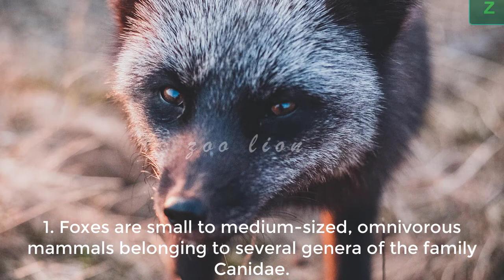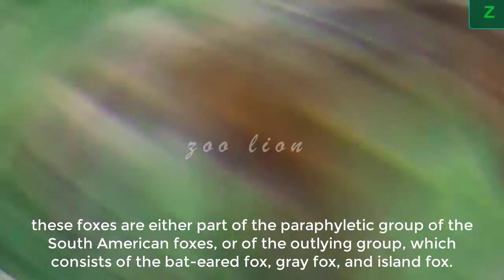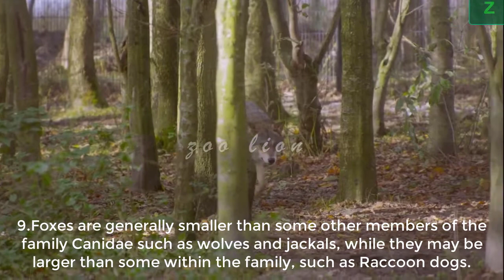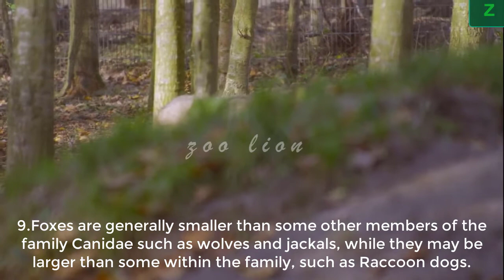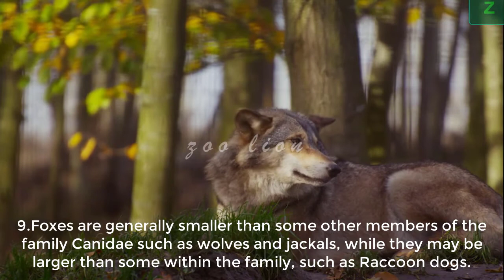Zoolion |Animal Planet| Forests |Education| Animal lovers |funny |wildearth | WAPanimals,2021top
ABOUT THE ZOO LION
We created this channel for the enjoyment of all animal lovers. give us permission to bring you some of it.     Animals are a major group of organisms, classified as the kingdom Animalia or Metazoa.
Thank you very much for watching zoo lion.
This video is NOT intended or made for kids in any ▬
The opinions expressed above should not be misconstrued as financial advice. You may make more, less or the same. That will depend on your ability to apply the information, economic factors, and overall work ethic. They are there in support of the channel so we may continue creating valuable
content for you. You are more than welcome to go directly to the website instead of going through the links above.